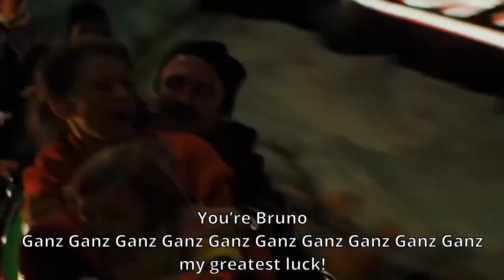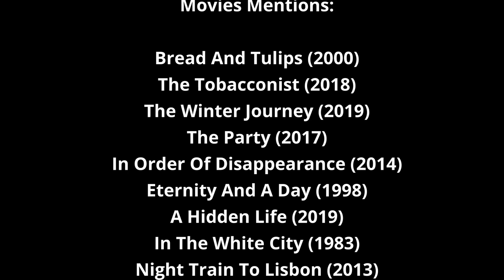The Bruno Ganz Song (Bruno Ganz's 83rd Birthday Music Tribute Video)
Original upload date: March 22, 2024 (Bruno Ganz's Birthday)

Due to some little errors I saw in the video, I decided to fix and reupload the video. I don't know why the audio sounds a little bit not clean, maybe the vocals and the instrumental of the song are compiled that way.

Anyways, happy 83rd birthday Bruno Ganz, we will miss you.